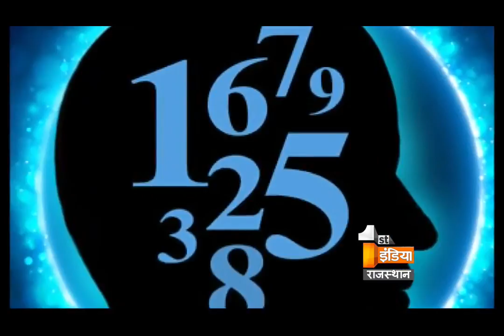होलिका दहन का महत्व | होलिका दहन से पूर्व उसकी परिक्रमा करने का महत्व जाने | Part - 1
Watch Good Luck Tips with Ank shastri doc. kailash Pragya Suthar ji, who tells about your daily horoscope, and gives you Remedies, Medications to your troubles along with worthwhile astrological aspects.

Cameraman- Sandeep